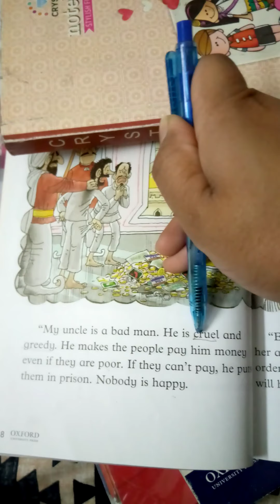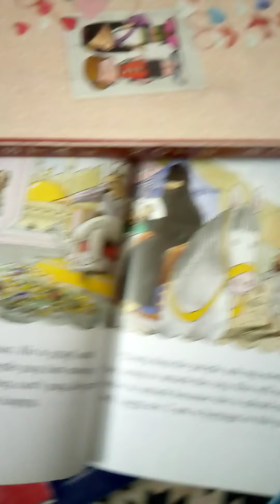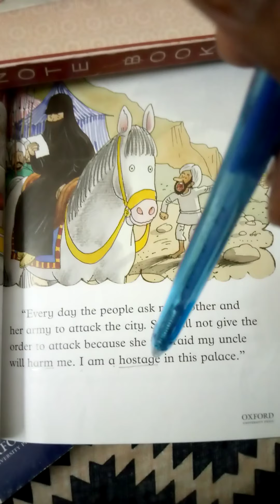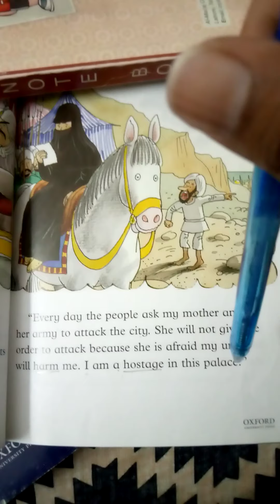Eng Lit_Miss Hiba Anwar_28-4-21_Class 2.lec 13.The flying carpet